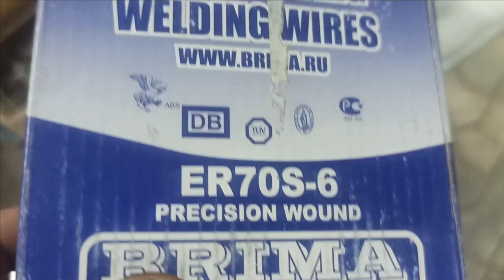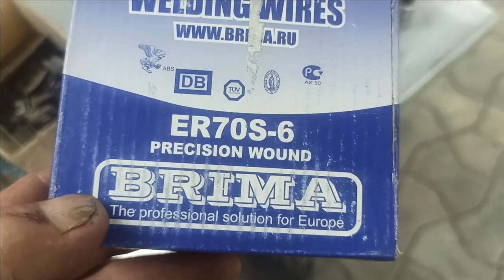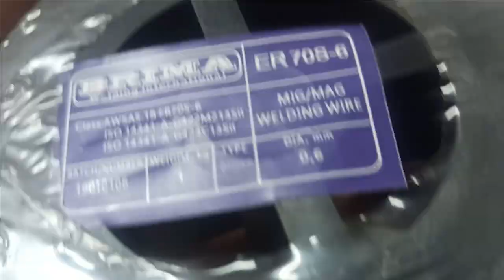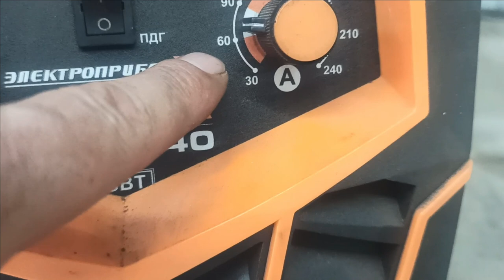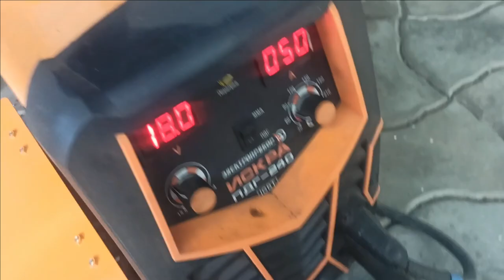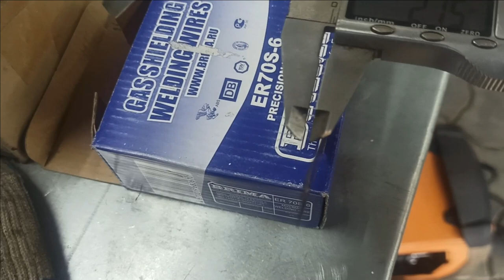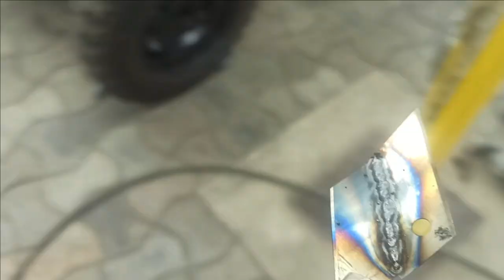проволока 0.6 ( мои впечатления)